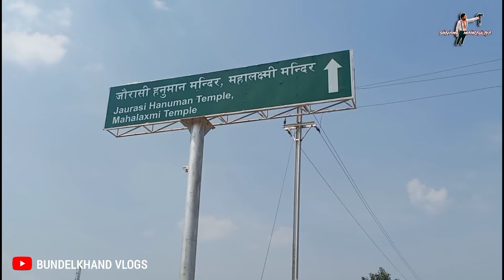Jhansi To Gwalior Via | माँ पीताम्बरा | जौरासी हनुमान मंदिर | ग्वालियर का किला - Bundelkhand Vlogs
Jhansi To Gwalior Via Datiya Maa Peetambra | Jaurasi Temple | Gwalior Fort
इस वीडियो में हम झाँसी दतिया माँ पीताम्बरा और जौरासी मंदिर होते हुए गवालिर पहुचे और दोस्तो के साथ मस्ती की उम्मीद है आपको वीडियो पसंद आएगी अगर पसंद आये तो Video को Like Share & Channel को Subscribe जरूर करें 🙏🏻
धन्यवाद🙏🏻🙏🏻🙏🏻🙏🏻🙏🏻
Official Account

Traveling Jhansi To Gwalior With Friends
Saurabh Soni Jhansi
Rishabh Dhakad Jhansi
Prince Rajpoot Jhansi
Dilip Bansal Lucky Jhansi
Neeraj Prajapati (Guru Baba) Jhansi
Shivam Mahrauliya Orai
Team VR-Productions Jhansi

KEYWORD👇👇👇
SHIVAMMAHRAULIYA
SHIVAM MAHRAULIYA
SHIVAM MEHRA WALIYA
SHIVAM MAHRAU WALIYA
Bundelkhand block
Bundelkhand block
बुंदेलखंड बुंदेलखंडी
Orai jalaun bundelkhand
Up orai jalaun vlog
Bu vlogs Up Ait
Bundelkhandi vlogs
BuVlogs bu jhansi
Bu jhs
Bundelkhandi
jhansi se gwalior
Bundeli Vlogs